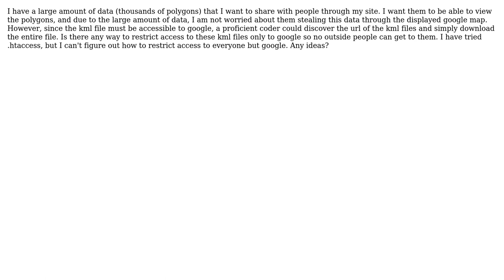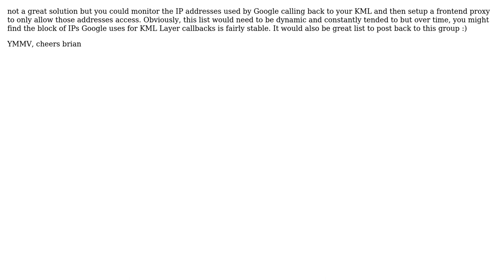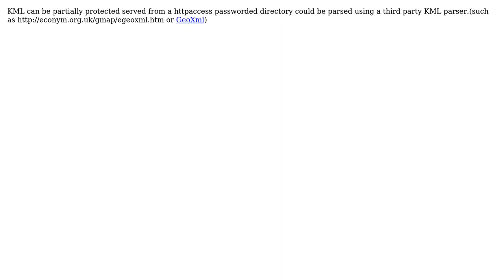GIS: protecting kml access to google only (5 Solutions!!)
GIS: protecting kml access to google only